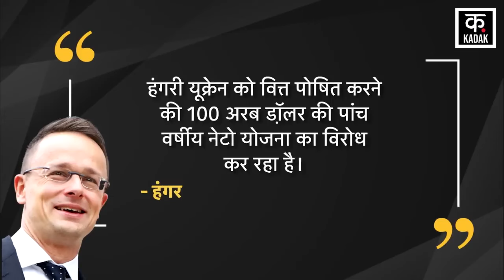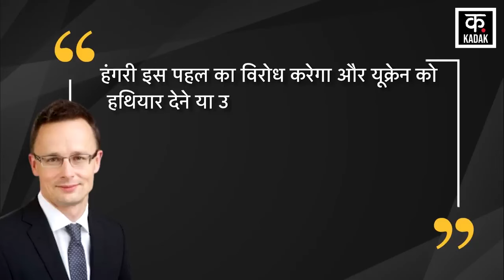Russia-Ukraine War : अब इस NATO देश ने छोड़ा जेलेंस्की का साथ, अकेला रह जाएगा Ukraine | War News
Ukraine's NATO allies involved in the war with Russia seem quite confused. Different statements come from NATO countries at different times and this is the reason why there is no strong cooperation from NATO countries in helping Ukraine, due to which Ukraine is suffering and Russia is taking advantage of this opportunity.

In fact, NATO countries are neither openly mobilizing to help Ukraine nor announcing their withdrawal from the help, but from time to time, they keep expressing in hushed tones their compulsions to withdraw from the help of Ukraine. After Germany and Poland, now another NATO country Hungary has opposed the help to Ukraine.

रूस के साथ युद्ध में शामिल यूक्रेन के सहयोगी नेटो देश काफी कंफ्यूज लगते हैं। नेटो देशों की तरफ से अलग-अलग समय में अलग-अलग बयान आते हैं और यही वजह है कि यूक्रेन की मदद में नेटो देशों का मजबूत सहयोग नहीं दिखता जिसका खामियाजा यूक्रेन भुगत रहा है और रूस इस अवसर का फायदा उठा रहा है।

दरअसल, नेटो देश न तो खुलकर यूक्रेन की मदद के लिए लामबंद हो रहे हैं और न ही मदद से पीछे हटने की घोषणा कर रहे हैं लेकिन समय-समय पर वो दबी जुबान में यूक्रेन की मदद से पीछे हटने की अपनी मजबूरियां गिनाते रहते हैं। जर्मनी और पोलैंड के बाद अब एक अन्य नेटो देश हंगरी ने यूक्रेन की मदद का विरोध किया है।